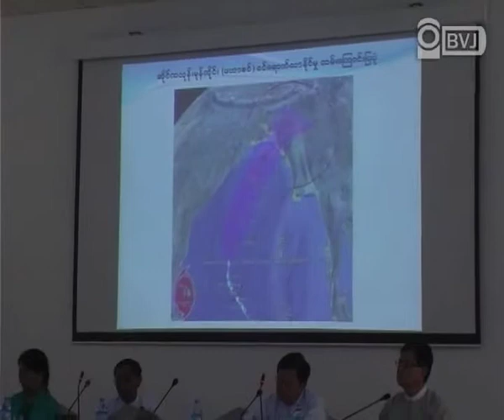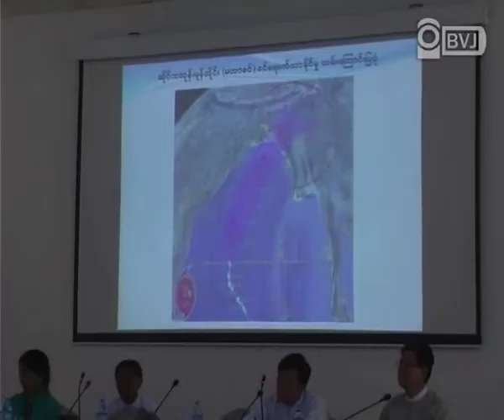Press Conference for Mahasen Cyclone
ရခုိင္ျပည္နယ္ကုိ ဆုိင္ကလုန္းမုန္တုိင္း မဟာစင္ ၀င္ေရာက္တုိက္ခတ္မယ့္ အေရးနဲ႔ ပတ္သတ္ၿပီး ႏုိင္ငံေတာ္အစုိးရက ႀကဳိတင္ျပင္ဆင္ေနမႈအပုိင္းေတြကုိ ဒီကေန႔ ေမလ ၁၅ ရက္ေန႔ ေန႔လယ္ ၁၁ နာရီအခ်ိန္က ရန္ကုန္ၿမဳိ႕ Myanmar Peace Centre မွာ ျပည္ေထာင္စု၀န္ႀကီးမ်ားက သတင္းမီဒီယာေတြ၊ NGO အဖဲြ႕အစည္းေတြနဲ႔ ႏုိင္ငံျခားသံတမန္ေတြကို သတင္းစာရွင္းလင္းပဲြ ျပဳလုပ္ၿပီး ရွင္းလင္းေျပာၾကားခဲ့ပါတယ္။